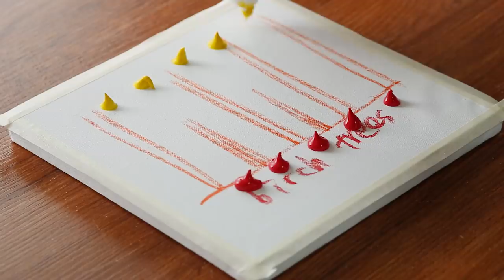Birch Trees Landscape Acrylic Painting on Mini Canvas Step by Step #262｜Satisfying Demo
-Acrylic paints
"Montmar" "Daler rowney"  "Daiso" "Art secret"  and "Liquitex" Acrylics.
+Canvas 20cm*20cm
+Amos crayon

-camera▶Canon 5D Mark 3 / Canon G7X Mark3